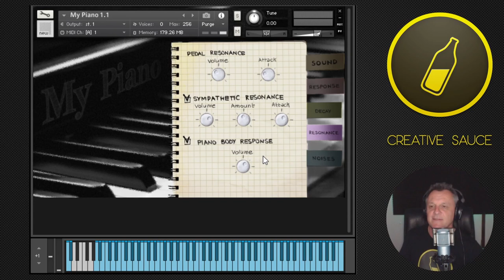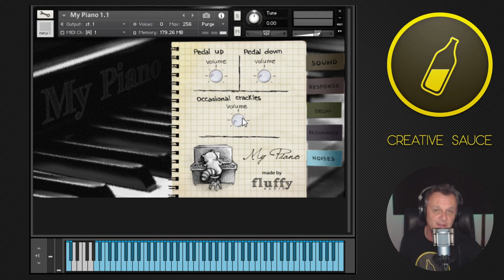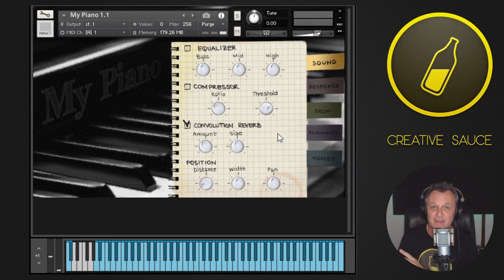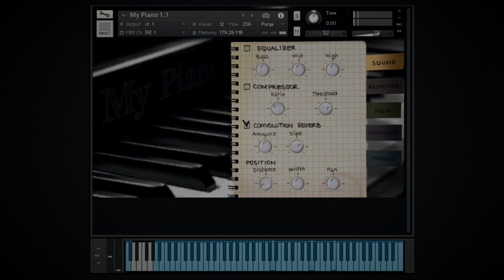Buy a Piano Library, Help with Coronavirus (FluffyAudio My Piano Review)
In this 'no brainer' offer, FluffyAudio are selling their My Piano library for just $10, and donating the sales to their local hospitals in the Lombardy region of Italy, under pressure from the Coronavirus. Regardless of that, its also an awesome library!